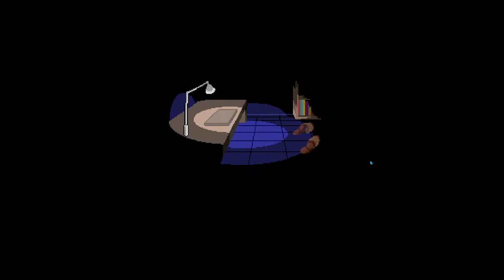Keiji The Police Dog [Gayle Plays Your Turn To Die 11]